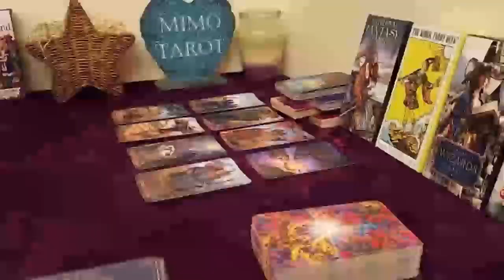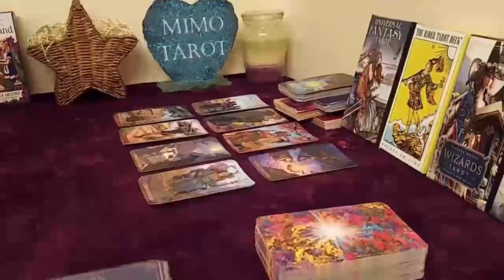aquarius tarot love reading aquarius must know this